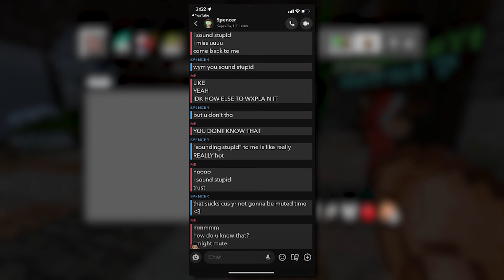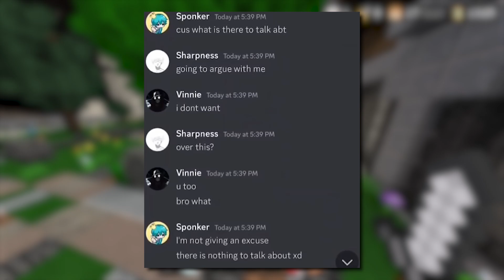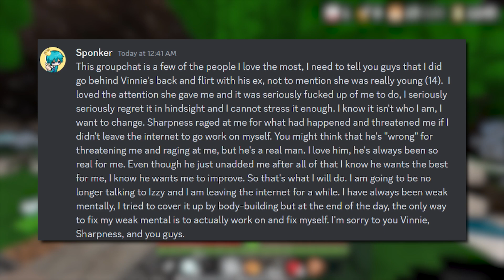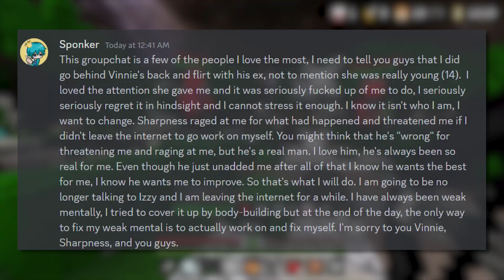Dream's Trainer Was EXPOSED... (Racism, P3dophilia, Etc)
►Dream's Trainer Was Exposed. The youtuber @Sponker who has over 40,000 subscribers was just exposed for “flirting” with a 14 year old and being racist. He was previously Dream’s pvp trainer against his fight with techno.